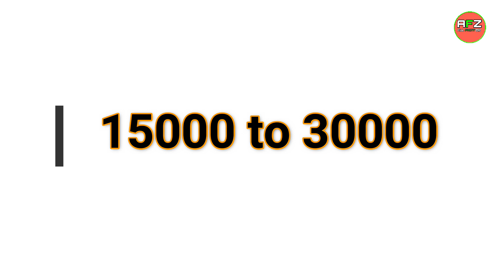Driver Job Vacancy 2021 | driver job vacancy in mumbai | driver jobs 2021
office add : calibehr business support saki vihar road chandivali opp john beker bus stop andheri east mumbai 400072

vacancy abhi band h

driver job in mumbai 2021
driver job in mumbai @workindia
driver job in worli mumbai
want driver job in mumbai
4 wheeler driver job in mumbai
bmc driver vacancy in mumbai 2021
bmc job vacancy in mumbai 2021 driver
job vacancy driver mumbai
vacancy for driver jobs in mumbai
driver vacancy mumbai
driving vacancy in mumbai
driver job mumbai

1.) Introduction - 00:00
2.) Niche -